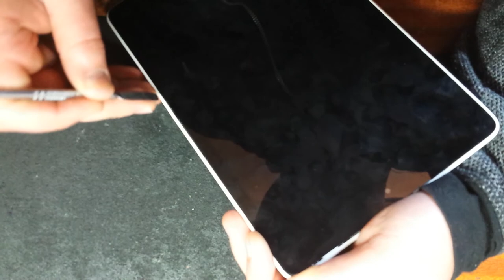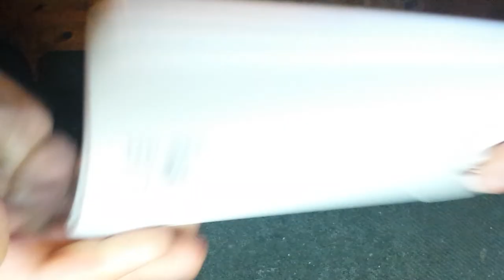HP Slate 8 Pro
планшет с Android 4.2
    экран 8", 1600x1200
    встроенная память 16 Гб
    поддержка карт памяти microSDHC
    связь по Wi-Fi, Bluetooth
    вес 408 г
    тыловая камера 8 млн пикс.
    фронтальная камера 1 млн пикс.
    время работы 11.5 ч